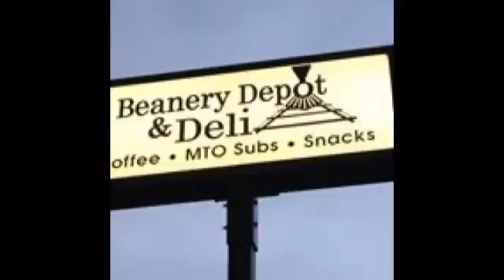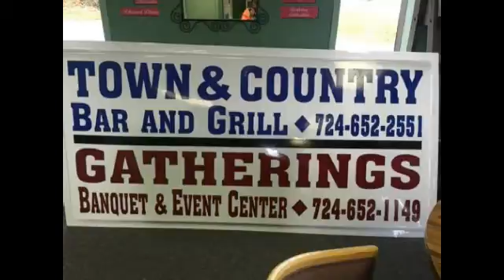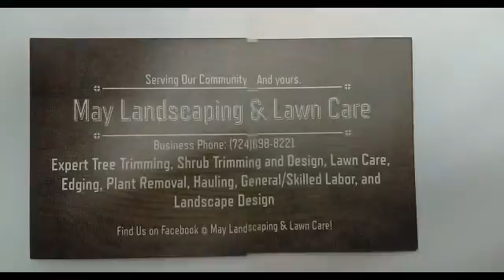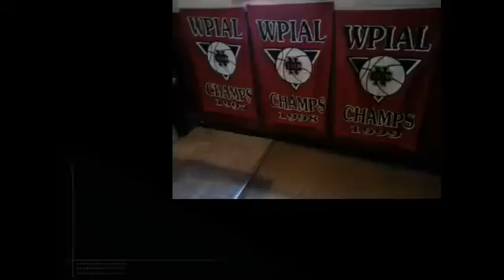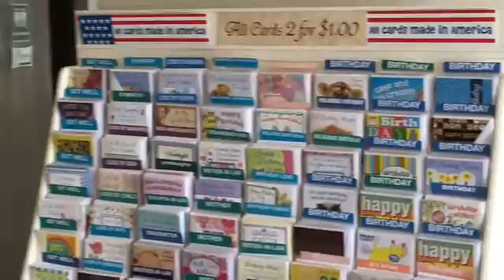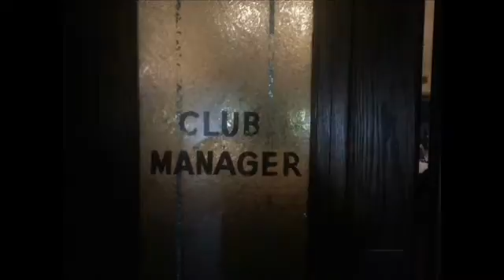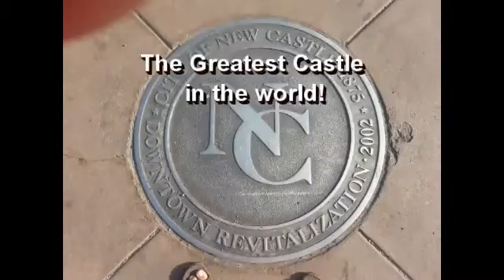NCTV45′s NewsWatch MidDay Tuesday May 22 2018 with Angelo Perrotta